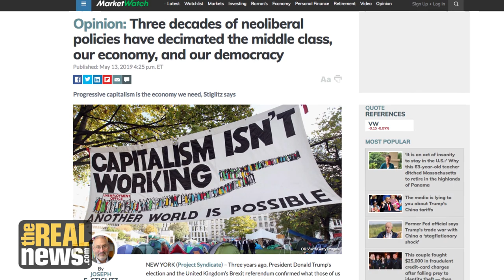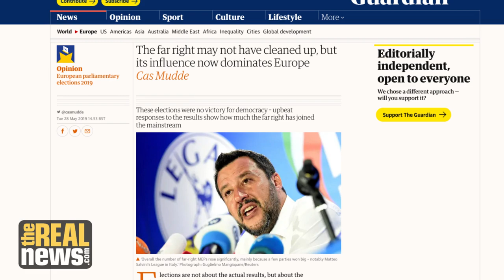How to Confront the Global Rise of the Right? (2/2)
In part 2 of our discussion with Walden Bello about his new book, "Counterrevolution," we address the role of neoliberalism, the strategies of the far-right to gain and maintain power, and how progressive forces might confront the far-right